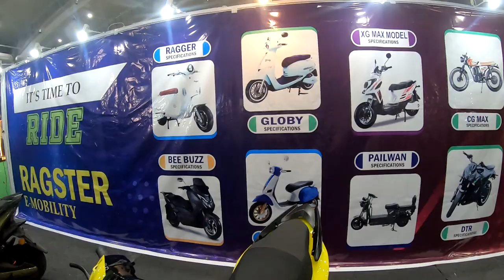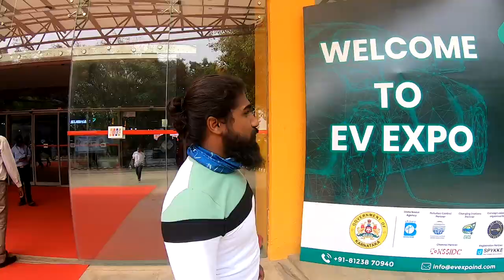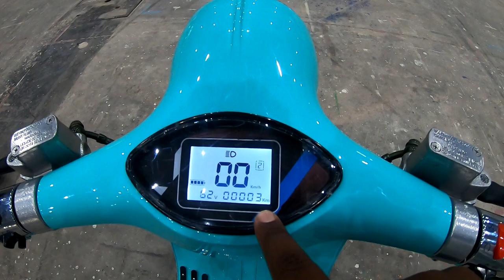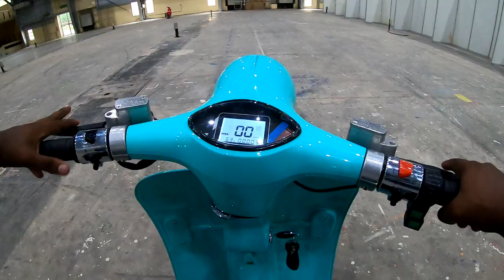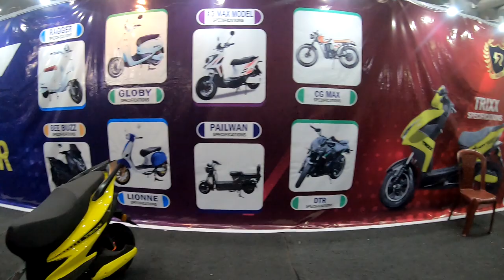Electric Racing Bike | Vintage Electric Chetak Scooter | Electric Vehicles Exhibition 2022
Hi Friends